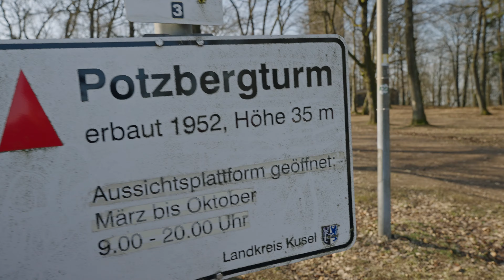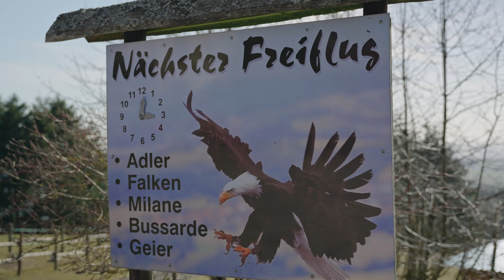Potzberg Wildpark / Sony A7s III / Phantom Lut / Sigma 24-70 f2.8 DG DN Art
With family and friends, enjoying the beautiful weather.
24fps, 10 bit 422 Slog 3.
Neutral Phantom lut